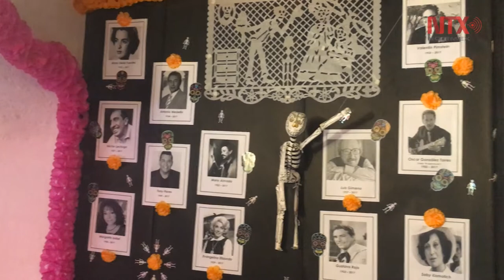Casa de “El Indio” Fernández, una ofrenda monumental al cine mexicano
Alrededor de 800 personas por día visitan en esta temporada de “Día de Muertos” la casa de Emilio “El Indio” Fernández